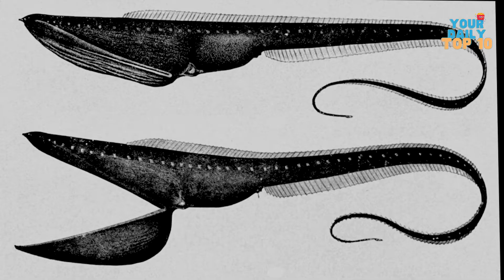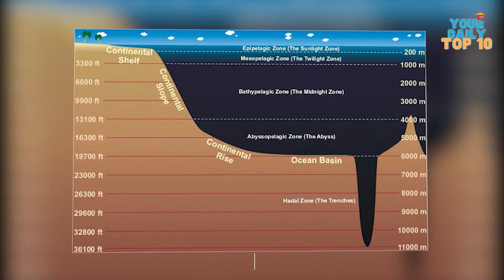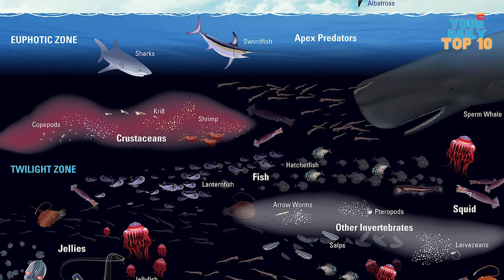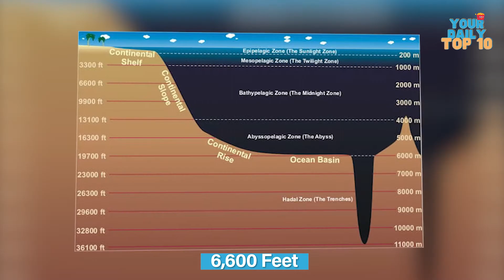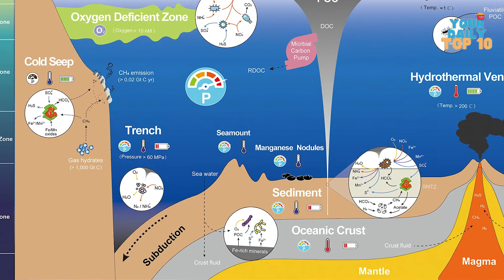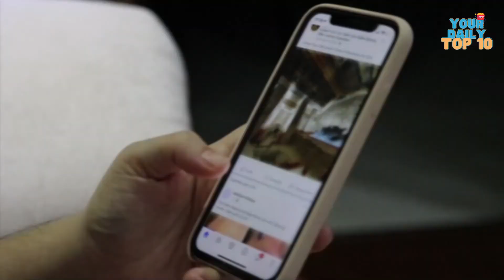10 WEIRD LOOKING Fish You Have NEVER Seen Before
In this video we will take a look at the top 10 WEIRD LOOKING Fish You Have NEVER Seen Before...

Seventy percent of the Earth is made up of water, but barely 5% of the oceans have been discovered. This makes you think: how many creatures that live in the water have not yet been discovered?

About Your Daily Top 10
🎥 Videos about the top 10 craziest, scariest and most insane things in live.
🎨 Written, voiced and produced by Your Daily Top 10